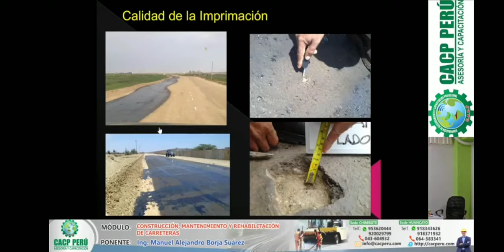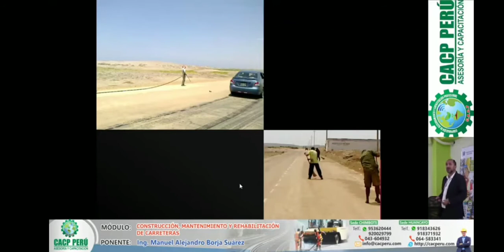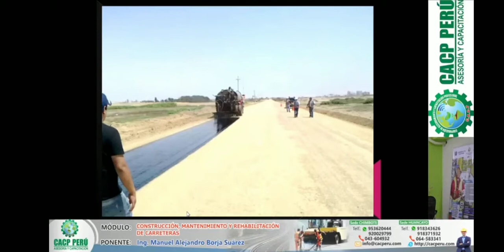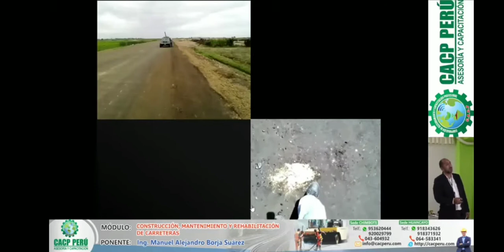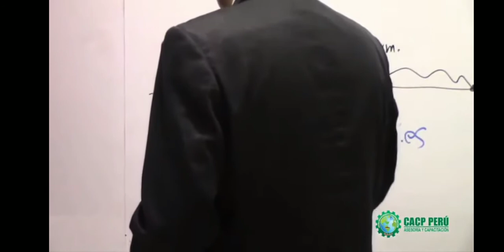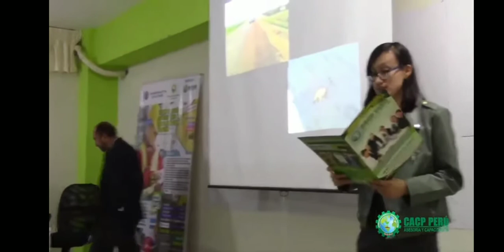CONTRUCCIÓN, MANTENIMIENTO Y REHABILITACIÓN DE CARRETERAS 2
CONTRUCCIÓN, MANTENIMIENTO Y REHABILITACIÓN DE CARRETERAS es grabado el curso